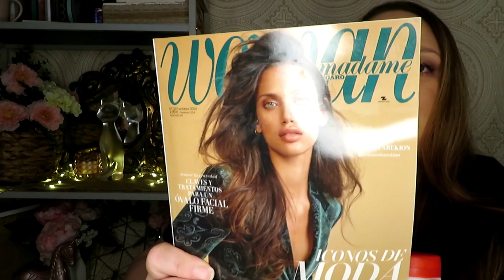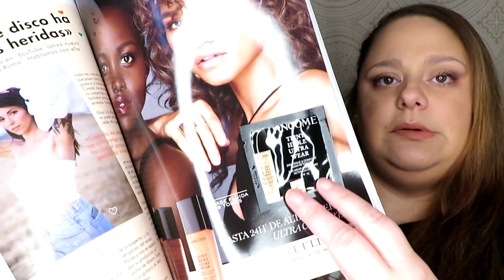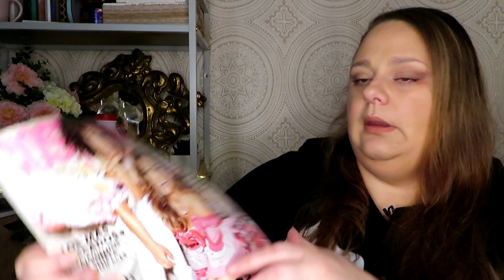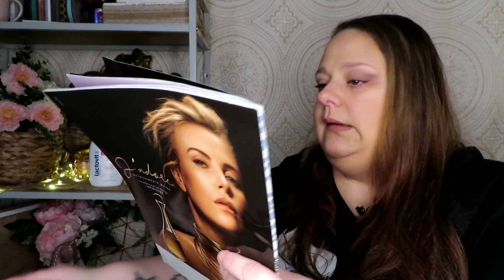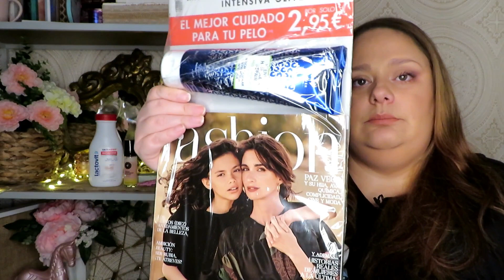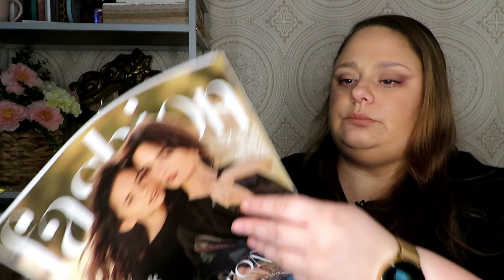Regalos REVISTAS Octubre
¡Hola GUAPURAS!

Hoy os traigo un vídeo en el que os muestro las revistas que acaban de llegar a los kioskos del mes de OCTUBRE con sus correspondientes regalos.
¿Qué te ha gustado más?...

Te invito a que me sigas en Instagram (@pguapitadecara) para ver contenido exclusivo.

Besitos :

Patricia.

¡Hola GUAPURAS!

Hoy os traigo un vídeo en el que os muestro las revistas que acaban de llegar a los kioskos del mes de SEPTIEMBRE con sus correspondientes regalos.

Besitos :

Patricia.